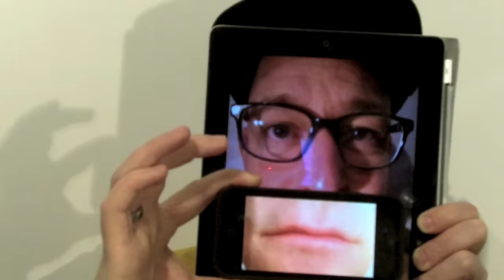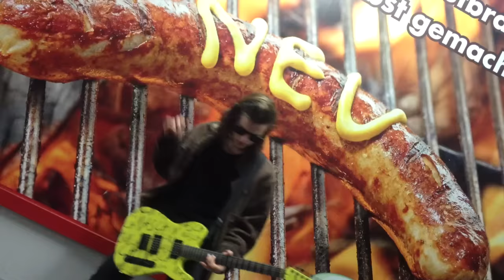Deichkind - Selber Machen Lassen (Official Video)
27.11. Lingen, Emsland Arena
29.11. Erfurt, Messe
30.11. Leipzig, Quarterback Immobilien Arena
03.12. München, Olympiahalle
04.12. Nürnberg, Arena Nürnberger Versicherung
06.12. Köln, LANXESS arena
07.12. Dortmund, Westfalenhalle
08.12. Luxemburg, Rockhal
09.12. Frankfurt a.M., Festhalle
11.12. Freiburg, SICK-ARENA
12.12. Neu-Ulm, ratiopharm arena
13.12. Zürich, Hallenstadion
14.12. Stuttgart, Schleyerhalle
17.12. Kiel, Wunderino Arena
18.12. Rostock, Stadthalle
19.12. Braunschweig, Volkswagen Halle
20.12. Berlin, Max-Schmeling-Halle
21.12. Bremen, ÖVB Arena